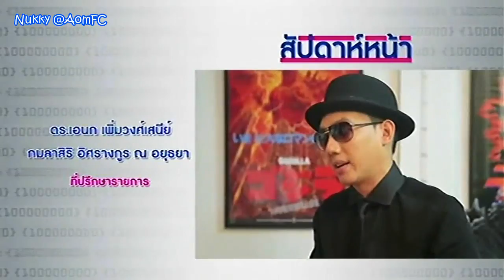ธุรกิจ รายการ VRZO @อายุน้อย100ล้านสู่อาเซียน 16Aug14 Teaser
ออมเป็นพิธีกรรับเชิญ รายการอายุน้อย100ล้าน เทปคุณ สุรบถ หลีกภัย (รายการ VRZO) ออกอากาศเสาร์ที่ 16 สิงหาคม 2557 เวลา 11.05 น. ช่อง9